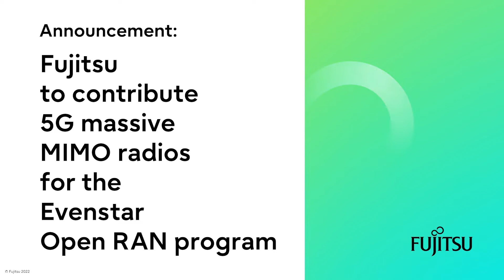Fujitsu to contribute 5G massive MIMO radios for the Evenstar Open RAN program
Fujitsu is providing 5G massive MIMO radios for Meta Connectivity’s Evenstar program, which encourages the use of Open RAN technology. The dynamic beam-forming technology in the 5G MIMO (Multiple Input, Multiple Output) radio units (RUs) provides network flexibility and improved performance for global 5G deployment. The RUs will be tested and validated before they are listed on the TIP Exchange Marketplace later this year.